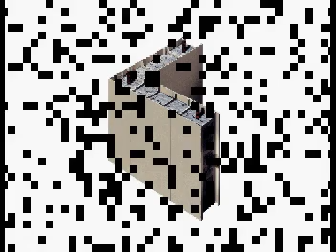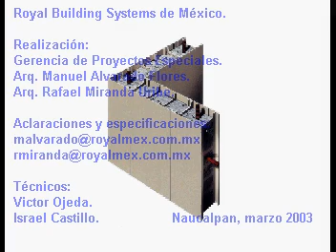Comportamiento del Fuego en muro de pvc.AVI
El siguiente vídeo muestra la conducta del fuego contra un muro en pvc y como podemos resanar sin ningún inconveniente